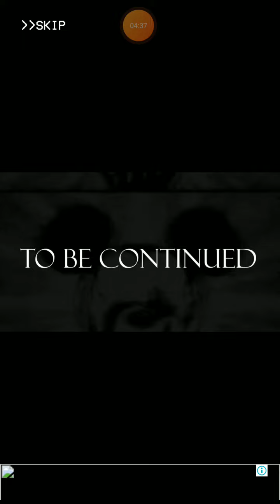Mickey suicide e Mickey Loko / sou muito ruim 😠